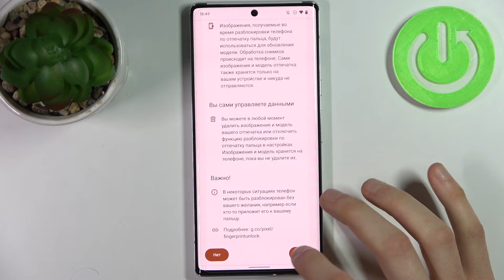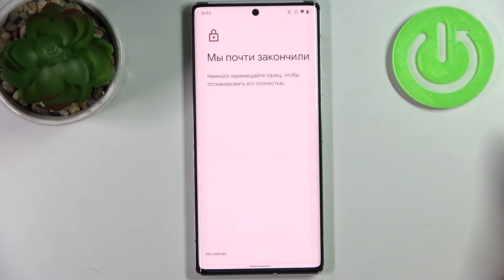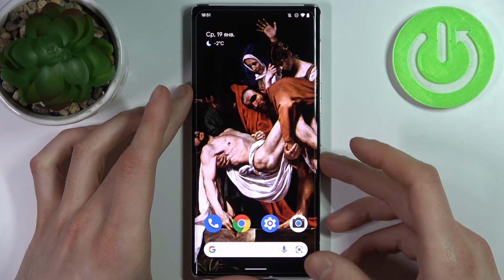Как добавить отпечаток пальца на GOOGLE Pixel 6 Pro / Разблокировать Pixel 6 Pro пальцем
В этом видео мы покажем вам, как добавить отпечаток пальца на телефон Pixel 6 Pro. Для того, чтобы пользоваться смартфоном с комфортом, отпечаток пальца просто напросто необходим. Поcле просмотра этого видео вы сможете понять как работает добавление отпечатка на Pixel 6 Pro. С помощью добавленного отпечатка пальца вы сможете разблокировать телефон, вы сможете разблокировать приложения на Pixel 6 Pro. Вы сможете добавить отпечаток на Pixel 6 Pro и сможете разблокировать ваш Pixel 6 Pro с помощью прикосновения к сканеру отпечатка на вашем Pixel 6 Pro.

Как добавить отпечаток на вашем Pixel 6 Pro? Как разблокировать телефон Pixel 6 Pro отпечатком пальца? Как сканировать пальец на Pixel 6 Pro Как проверить сканер на Pixel 6 Pro? Что делать, если Перестал работать сканер на Pixel 6 Pro? Как сканировать палец на Pixel 6 Pro?